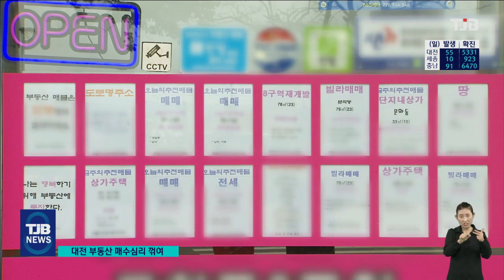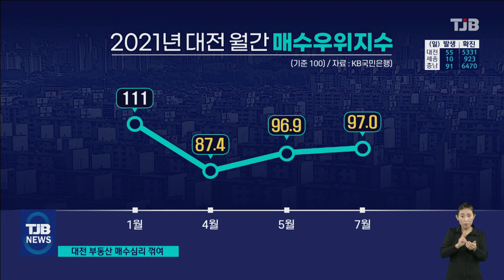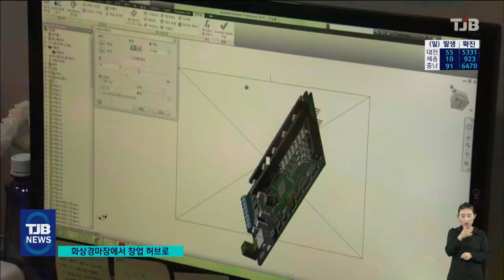TJB 8 뉴스 다시보기 20210823｜ TJB 대전·충남·세종뉴스